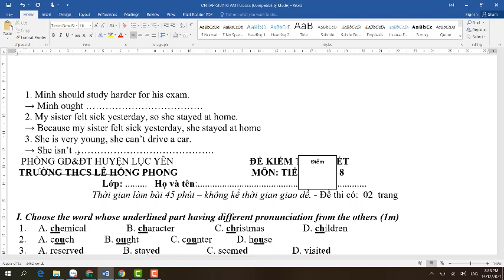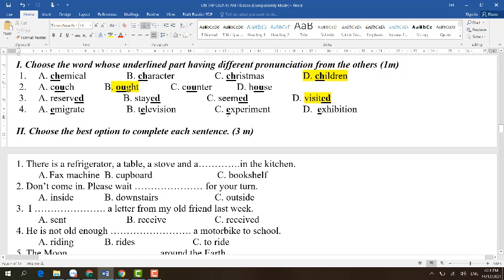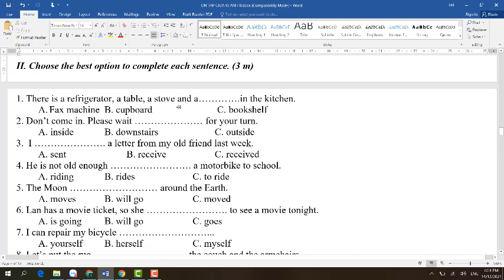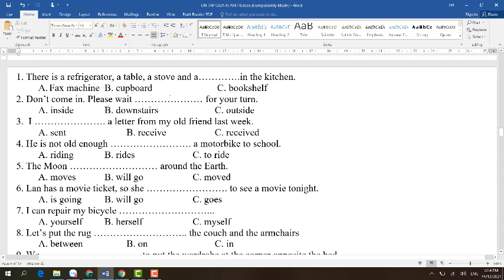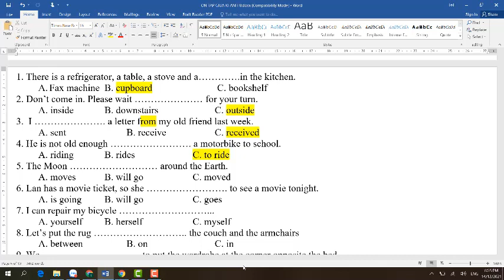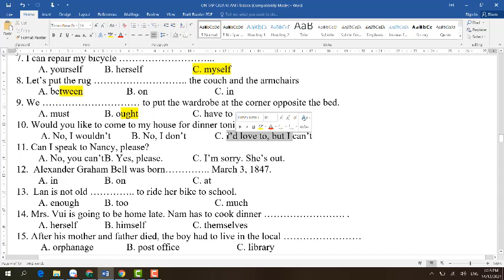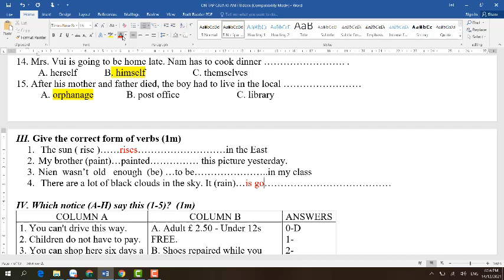Tiếng Anh 8 Ôn Thi Giữa Học Kỳ 1 (Phần 2)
HƯỚNG DẪN CÁCH TÌM VIDEO THEO TỪNG KHỐI LỚP:
Lớp 6
Lớp 7
Lớp 8
Lớp 9